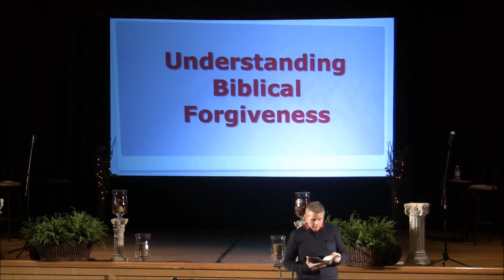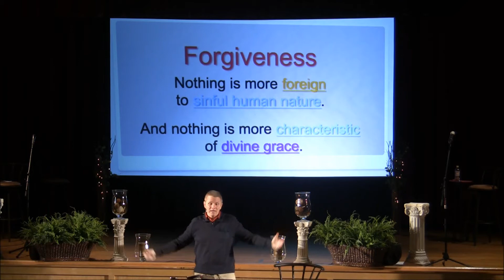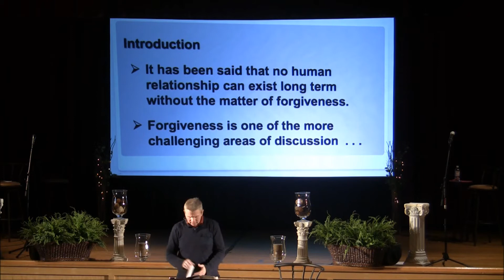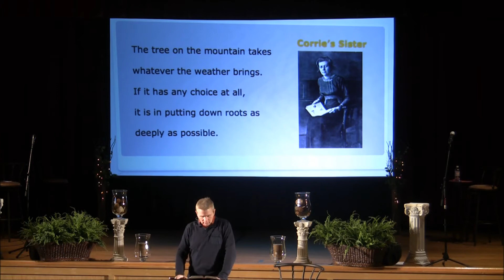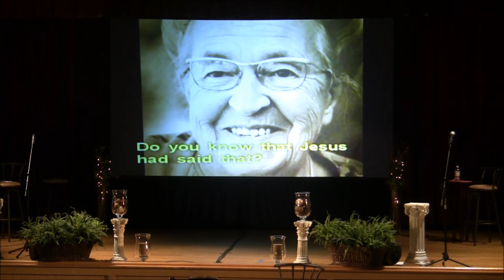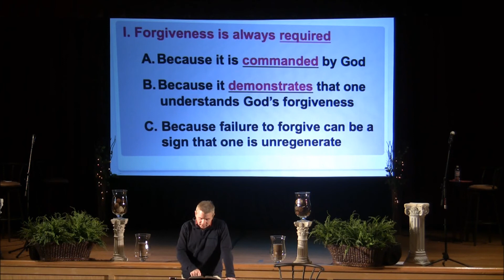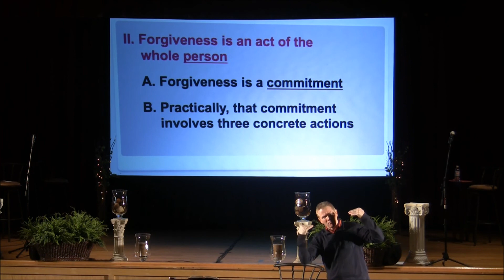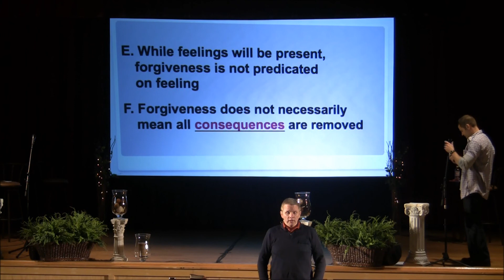02/26/2012, 1 John, Doug Gray, Harvest Bible Chapel, Western Mass, Ludlow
02/26/2012, 1 John, Doug Gray, Harvest Bible Chapel, Western Mass, Ludlow